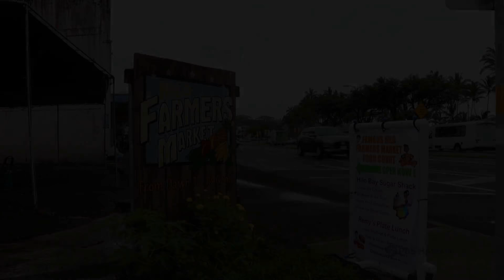How to Pronounce Seiko (Real Life Examples!)